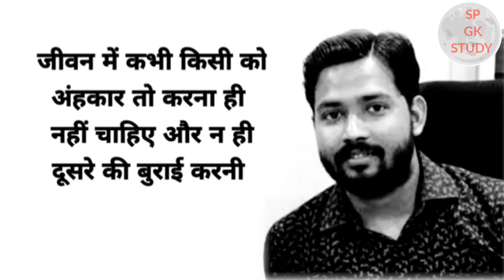Life में कभी इंसान कोई लिफ्ट की तरह बढ़ जाता है | spgkstudy khansir khan || SP GK STUDY